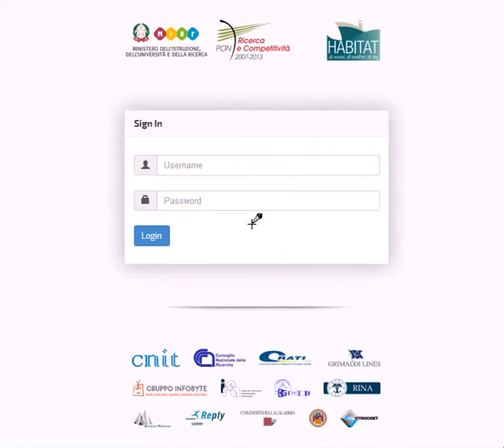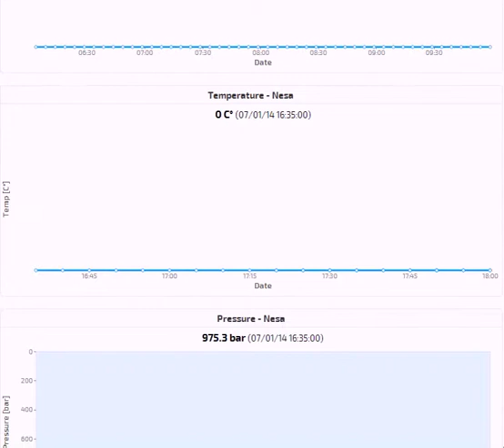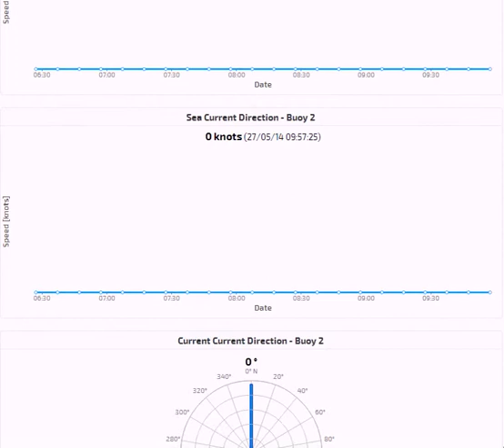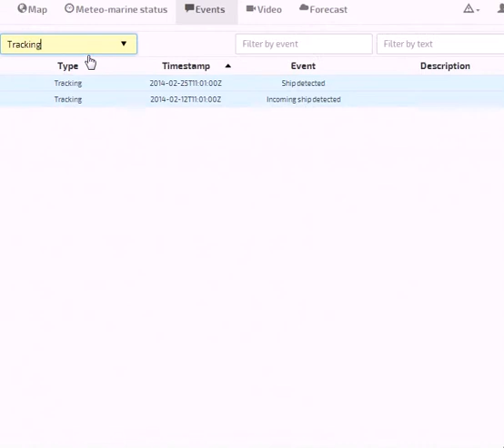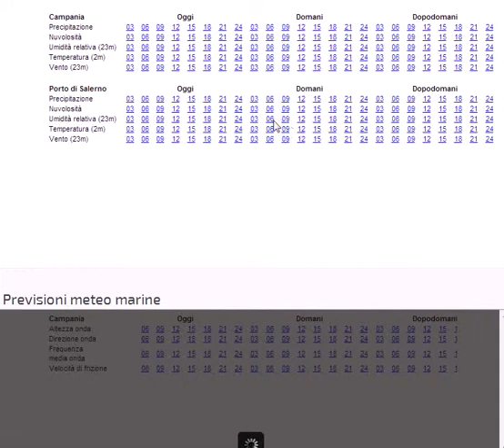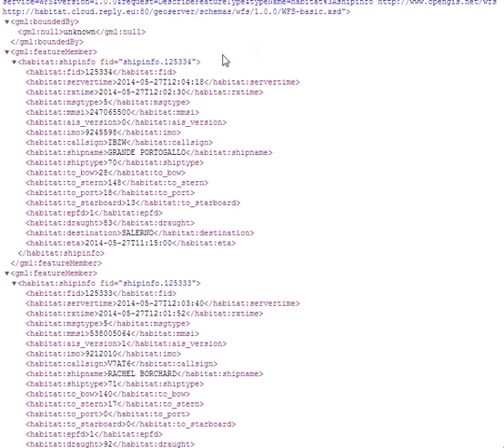HABITAT - Harbour traffic optimization system (demo)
The aim of the project is research, prototype development, testing and validation of an integrated system, mainly on the port side, in order to control and support maritime navigation in the last mile of type "all vessels, all weather, all-day" and able to:

1. provide real-time and accurately the last mile marine traffic situation, not only with simple plots, but with advanced graphics display dynamic plant ship/boat itself for all types of ships and boats, including even those not equipped with sensors / systems cooperating (eg. AIS or GNSS) for all weather situations and 24/24 hours.

2. provide all ships and boats in the last mile marine of a systems able to support real-time navigation in order to improve precision, speed and safety operation and docking manoeuvres.

3. interoperate with public administration systems (existing and/or developing) for example the VTS/VTMS and connected system PMIS (Coast Guard).

4. provide an advanced simulation system for training of pilots and all those involved in port traffic control.